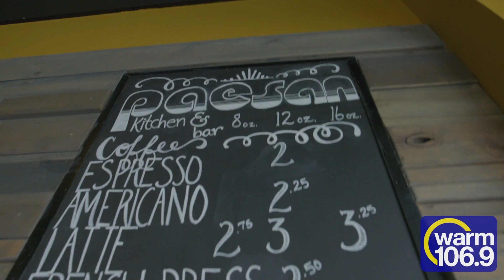Allan and Woody at Paesan for Taste of Tacoma